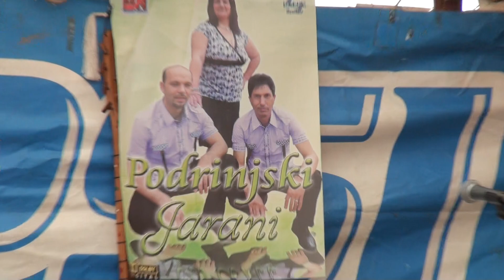💚Teferic Čevljanovici Ilijas Bosna & Najbolje Izvorno Kolo 4.K by Bosanski Adeti.*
💚Teferic Čevljanovici Ilijas Bosna & Najbolje Izvorno Kolo 4.K by Bosanski Adeti.*music